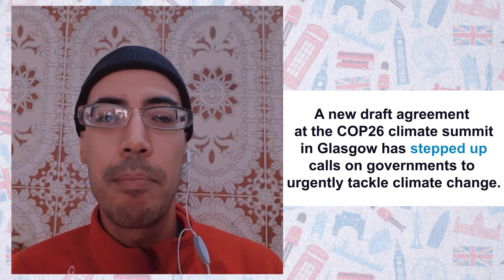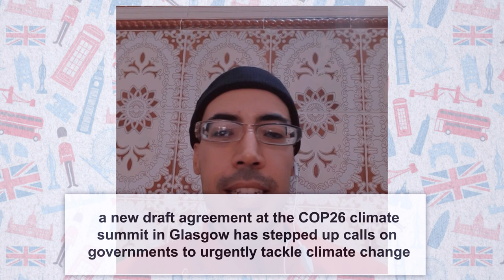تعلم الكلمات الانجليزية مع الامثلة والترجمة العربية tackle و draft و step up